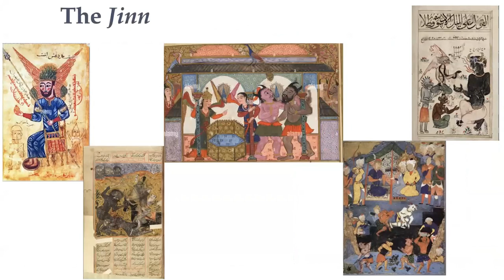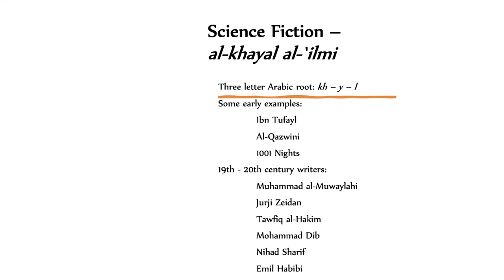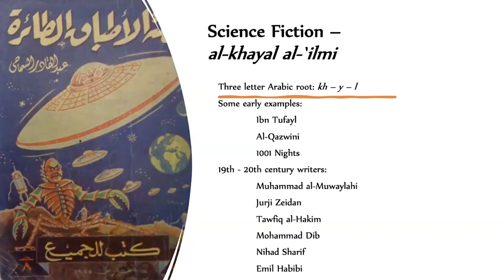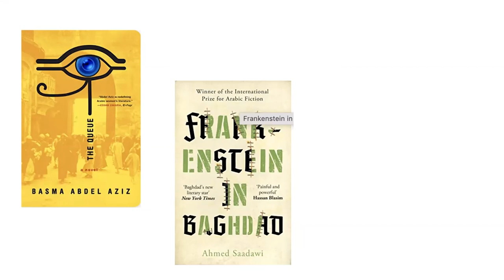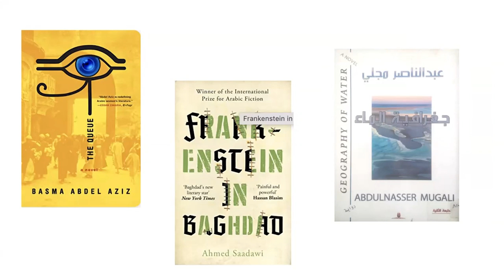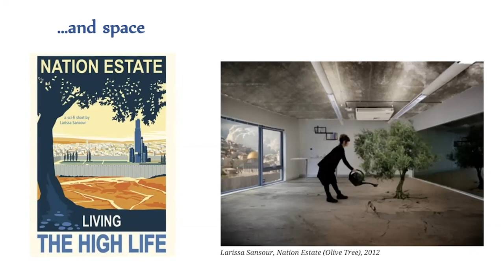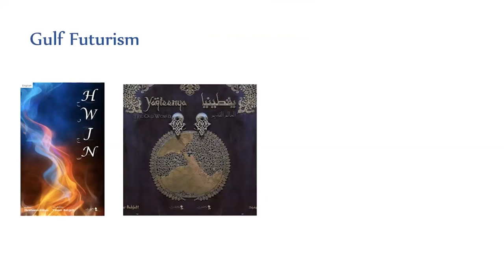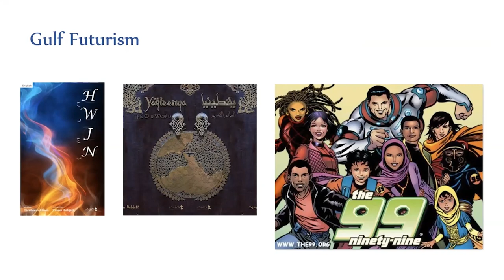Village of Rafts | Teaching and Living Science Fiction: Lessons from the Middle East – Nadya Sbaiti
In this talk, historian Nadya Sbaiti explores the pedagogical possibilities of science fiction in the Middle East and the imaginative possibilities it offers in terms of devising tools for recognising the complexities of colonialism, imperialism, social justice, and climate change. Sbaiti’s graduate seminar “Science Fiction in/and the Middle East” was first taught in Spring 2020 at the American University of Beirut and designed at the height of the pandemic and Lebanon's economic and political breakdown, in part by delving into the deep historical roots that science fiction and the fantastical have in the region. The 12-week long engagement with science fiction's emancipatory aspects provided pockets of relief amidst real-life tumult and allowed for the harnessing of more unfamiliar, otherworldly elements for the construction of possible strategies for decoding the visual and affective. Join Nadya as she reflects on teaching – and living – science fiction in the Middle East, and the methodological tools that the literary genre, in its simultaneous utopian and dystopian refractions, may offer for re-imagining the past and reframing the present.

This session is followed by a Q&A. It is held in conjunction with the talk series 𝘝𝘪𝘭𝘭𝘢𝘨𝘦 𝘰𝘧 𝘙𝘢𝘧𝘵𝘴.

Dr. Nadya Sbaiti is a historian of the modern Middle East, whose research and teaching foci include gender, colonialism, education, science fiction, and tourism. In the wake of pandemic and economic collapse in Lebanon, she is currently Visiting Assistant Professor of History at Georgetown University – Qatar. She is the author of a number of journal articles, book chapters, and research guides, and is a co-founder and a co-editor of the e-zine

𝗔𝗯𝗼𝘂𝘁 𝙑𝙞𝙡𝙡𝙖𝙜𝙚 𝙤𝙛 𝙍𝙖𝙛𝙩𝙨

Since the 19th century, the Indian Ocean littoral has come to be submerged under larger global flows of colonialism and nationhood. However, in the last two decades, with the initiation of major infrastructure projects, it has resurfaced as a site for open contestation. Neoliberal expansionism, resource use and geopolitics have dominated recent mappings of the littoral. Today, highly specialised capital, infrastructural, ecological, and migratory flows occupy the sea lanes from Canton to Zanzibar. Despite these ‘newer’ neoliberal algorithms, its peoples have continued to chart their own cultural and aesthetic visions, highlighting a need to discuss how the human agency evolves across this terraqueous terrain. In a series of conversations grounded in contemporary practice, 𝘝𝘪𝘭𝘭𝘢𝘨𝘦 𝘰𝘧 𝘙𝘢𝘧𝘵𝘴 the groundwork for an aspirational network across the Indian Ocean littoral.